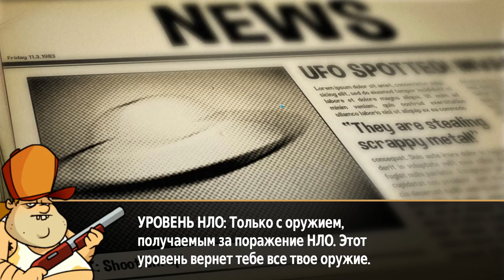Swamp Attack #13 БОМБА ВОНЮЧКА РЕАЛЬНО ТАЩИТ 😍